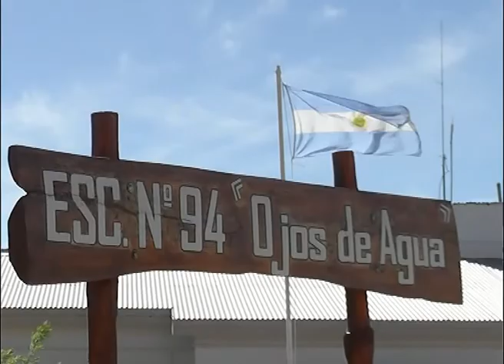OJOS DE AGUA; entregan aportes, aula digital y vehiculo